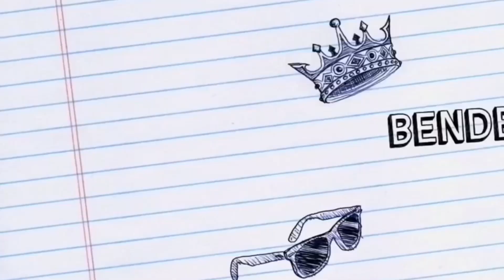KRİSTAL YÜZÜK YAPIMI 3 | Crystal Ring Tutorial | DIY - Kolay ve Şık Yüzük Yapımı ENGLISH SUBTITLE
Selam Arkadaşlar
Bu bölümde kristal ve kum boncuk kullanarak şık bir yüzük nasıl yapılır bunu gösterdim. Umarım hoşunuza gider.

Kullandığım Malzemeler

Kristal boncuk 3 numara
Kum boncuk 11/0
Nylbond boncuk ipi
Boncuk iğnesi
Makas

Merhaba,
Ben Feyza Özdemir Acar.
Takı ve keçe tasarımı usta eğiticisiyim.
Takılara olan merakım ve tasarıma olan yatkınlığım, beni takı eğitimi alma konusunda motive etti. Bu işin bu kadar keyifli ve az maliyetli olduğunu fark edince de etrafımdaki herkese takı hobisi edindirdim:)) Ardından keçe tasarımı eğitimi almaya başladım. Keçeden neler neler yapılabildiğini öğrenince bu işe de çok aşık oldum.
Sonra dedim ki öğrendiklerimi neden daha fazla insana öğretmeyeyim? YouTube kanalımla 1 senedir sizlere takı , makrome, kendin yap projeleri diy ve keçe tasarımı ile neler yapılabilir detaylı anlatıyorum.Beni destekleyen ve izleyen herkese binlerce teşekkür ediyorum.

Umarım birşeyler üretmeyi seven birisindir. Seni de bu küçük ama güzel toplumumuzun arasında görmek isteriz. Üretmek, tasarlamak, ortaya bir şey çıkartmak harika bir his değil mi? :)